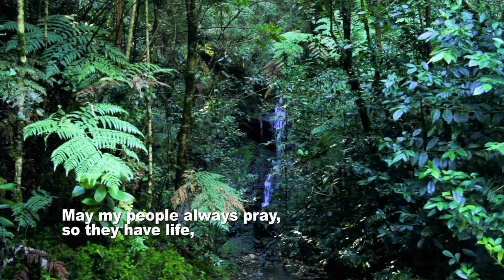ELEMENT EARTH PAVILION CHILE EXHIBITION DUBAI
very second of life needs 4 fundamental elements to be in balance
WATER: source of life on earth, without it we cannot coexist
AIR: so necessary for us to inhabit this world.
EARTH: our home, which welcomes and protects us
FIRE: pure energy that warms us from our mother star, emerges from the bowels of the earth.
But there is a Fifth element, the one that cannot be touched, the one that is ethereal and does not show itself but exists.
This fifth element can only be seen if the 4 elements are together and in exact balance. It is there, in a blind spot, where it can be seen and found.
This experience is what we invite you to discover in the exhibition "THE FIFTH ELEMENT" in the Chile Pavilion during the Universal Exhibition of Dubai
Each artist under his/her creative language combines in harmony and is able to project the essence of each element.
In this  BOX ART
you'll find to EARTH ELEMENT
KARIN BARRERA Chilean Visual Artist , who has traveled the world with her work and message of caring for nature through female characters in playful environments, uses within her materiality discarded radiographs from clinics and hospitals with which she achieves all the atmosphere of her work.